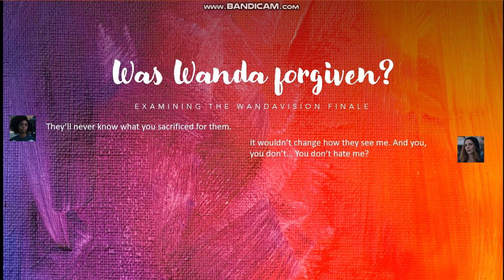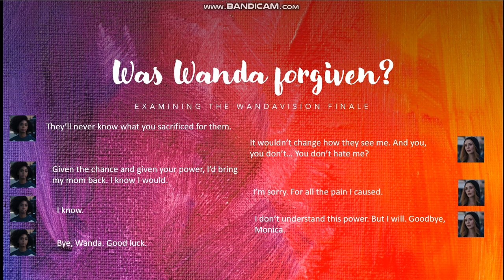(Spoilers!) Was Wanda forgiven? Examining the WandaVision finale.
There have been many differences of opinion swirling around the recent finale of WandaVision. In this video, I take a closer look at the question, was Wanda forgiven too easily?